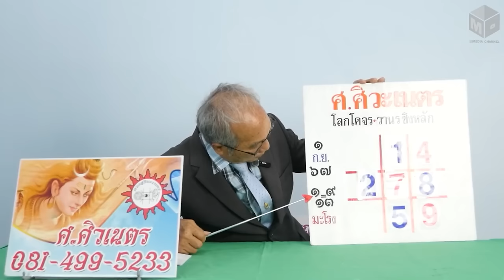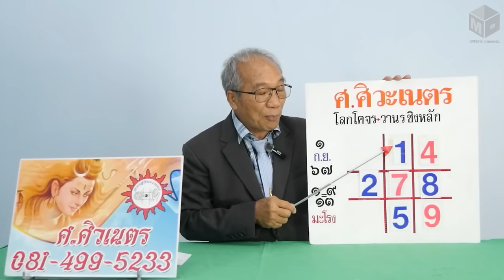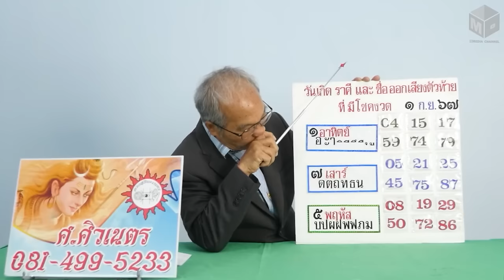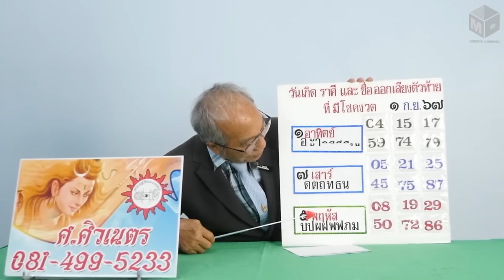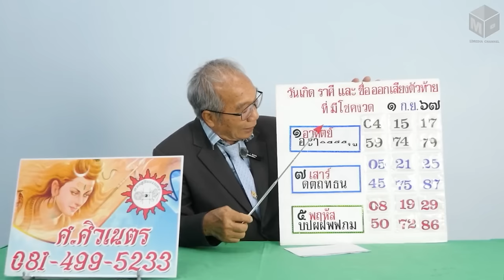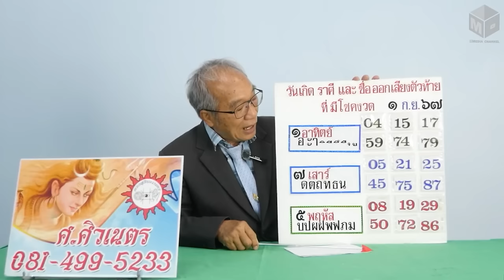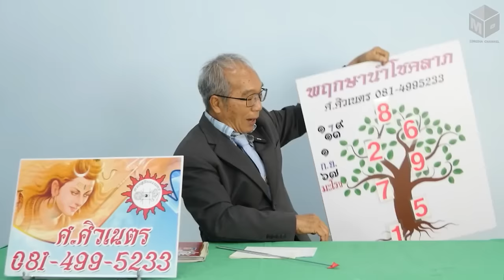โลกโคจรวานรชิงหลัก พฤกษานำโชคลาภ งวดวันที่ 1 กันยายน 2567 | อาจารย์ ศ.ศิวเนตร